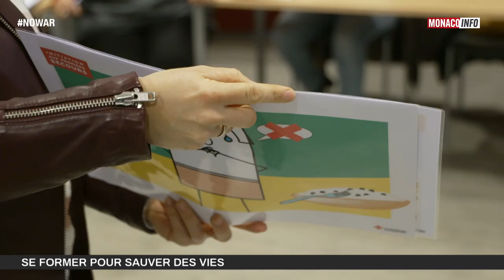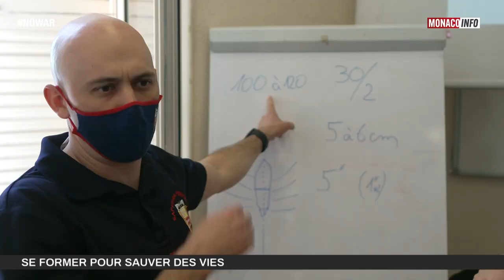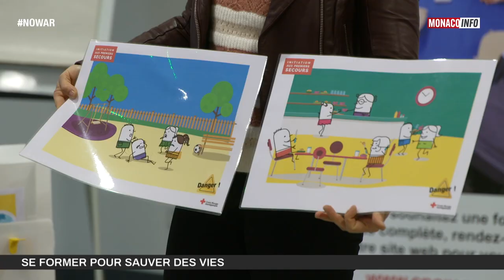Secourisme : Formation aux Gestes qui Sauvent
Chaque seconde compte !

La pratique des gestes de premier secours est très souvent déterminante quand il s'agit de sauver une vie. Le Corps des Sapeurs-Pompiers de Monaco et la Croix-Rouge de Monaco se mobilisent ainsi au quotidien pour former la population.

Retour sur un reportage d'Alexandra Pani !